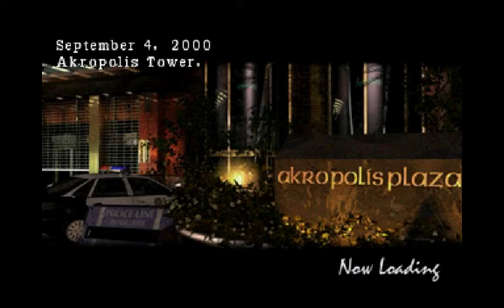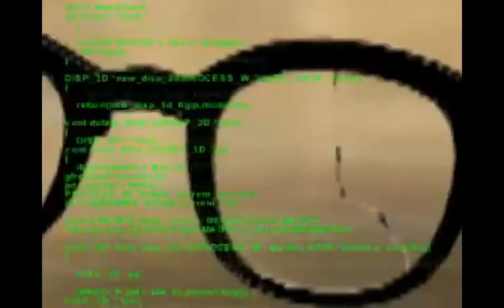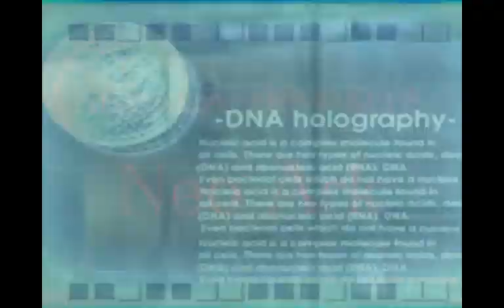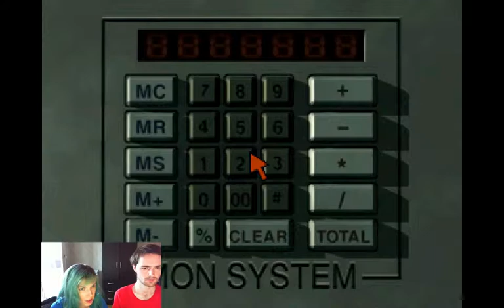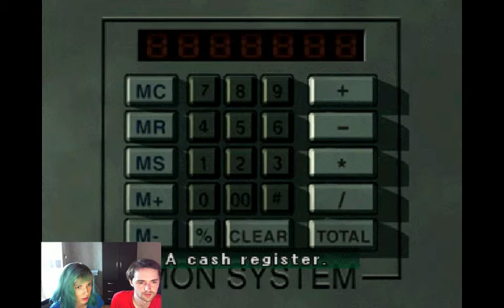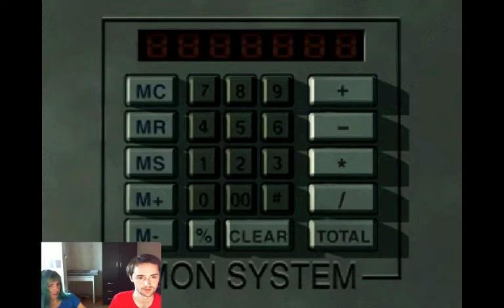Стрим Parasite Eve II (PlayStation) - eden lane & Kaite Valentine (Bounty Mode) (part 2)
Прохождение игры Parasite Eve II от eden lane & Kaite Valentine в режиме Bounty Mode